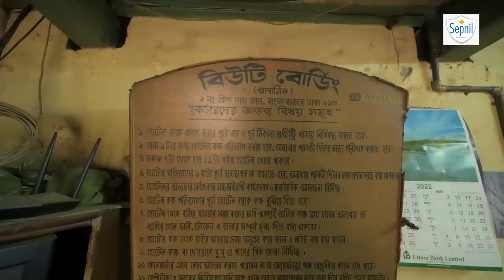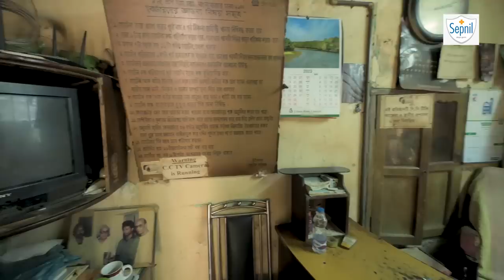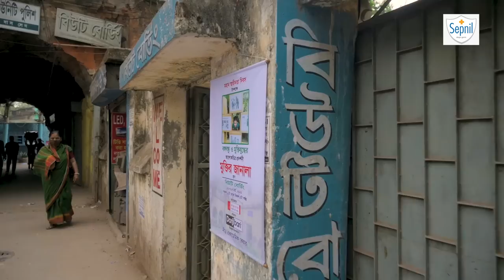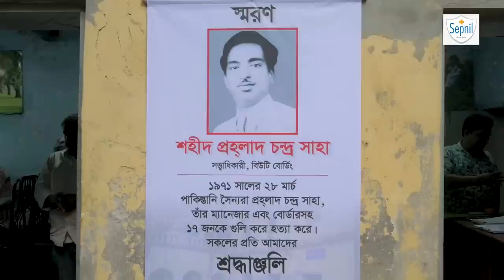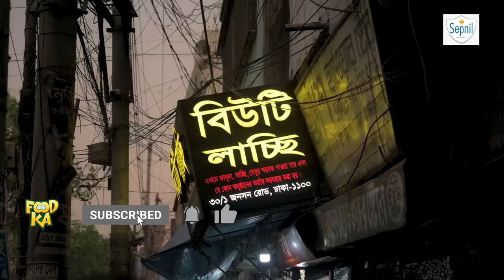Puran Dhaka I Bangladeshi Food Reviewer | Beauty Boarding | Beauty Lassi I Mir I Indrajit Lahiri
We continue with our trip to Bangladesh! This time we explore the local cuisine of Puran Dhaka! We are accompanied by @BangladeshiFoodReviewer on this food trip! Do watch this special episode!!!